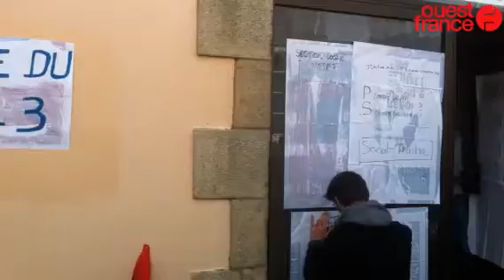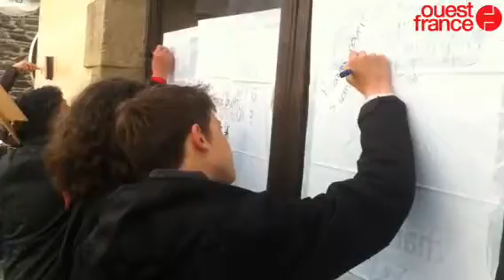Loi Travail : les manifestants prennent pour cible le local du PS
Loi Travail ; Carhaix ; Ferrand ; député ; Parti socialiste